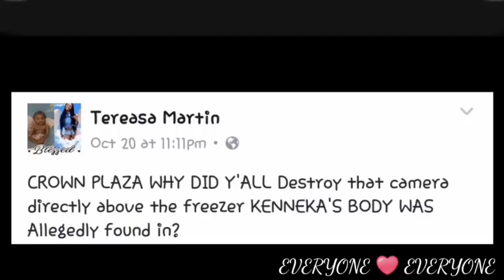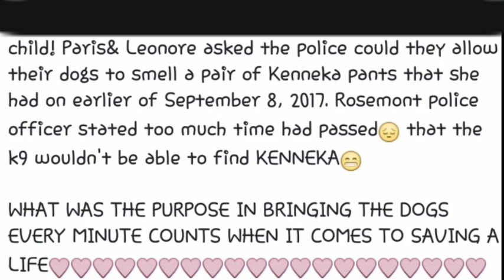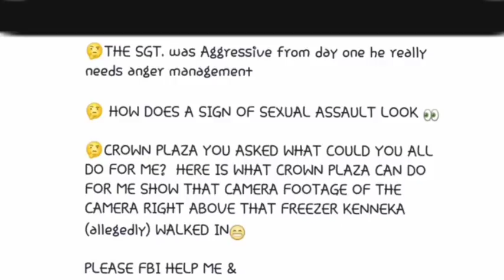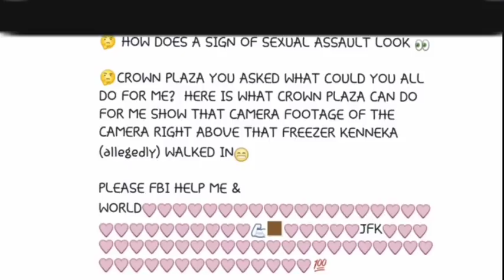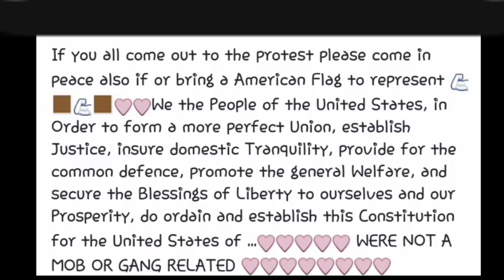Teresa Martin Tells How Rosemont Police Treated Them While Waiting On Kenneka To Be Found.